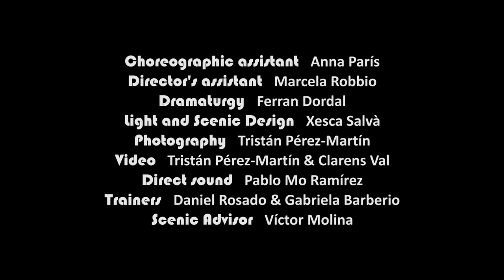+45 - CÍA. SEBASTIAN GARCÍA FERRO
Transitar por la madurez puede ser un arte. Os lo cuentan algunos bailarines profesionales, pero también unos figurantes que, quizás como vosotros mismos, caminan hacia la vejez... mientras se esfuerzan en disfrutar del viaje

Coproducción Mercat de les Flors, Festival Grec, Festival Sismògraf

30 y 31 de julio en el Mercat de les Flors dentro del Festival GREC 2016